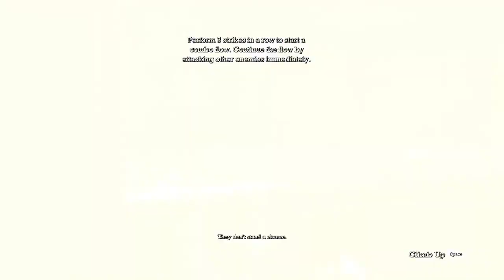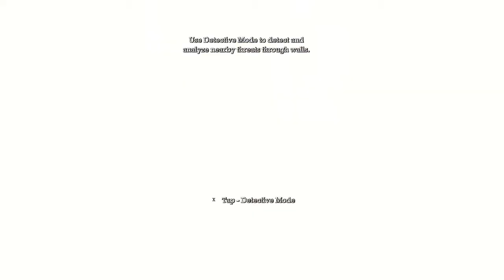Don't cut yourself - Batman: Arkham Asylum #2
There are not many things to say about this. Batman VS Joker.